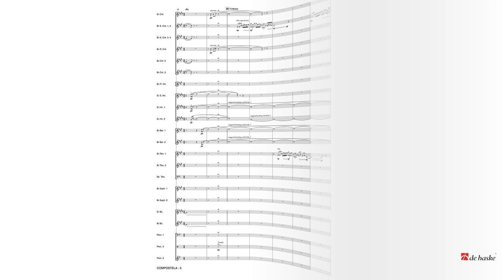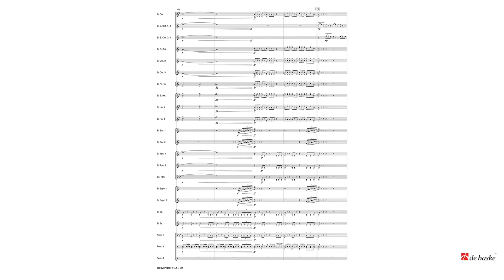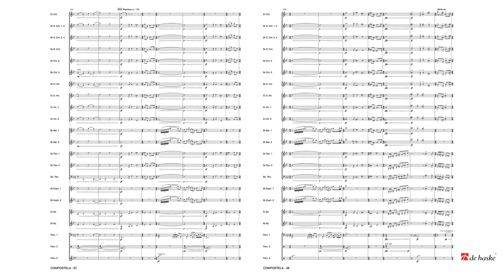Compostela – Thierry Deleruyelle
The Way of St James

Concert and Contest Collection Brass Band - Grade 4 – Duration: 11:00

"Four roads lead to Santiago", so begins the Book of the Pilgrim. Written in the 12th century, the Codex Calixtinus opened the way for pilgrimage from most cities in Europe and North Africa to Santiago de Compostela, in Spain. Compostela - The Way of St James describes the pilgrims' journey. After a slow introduction, a brilliant theme announces the start of the journey. The arrival in Spain is indicated by incantatory chants and majestic chords. Finally, the music softens as the pilgrims venerate St James.

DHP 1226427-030